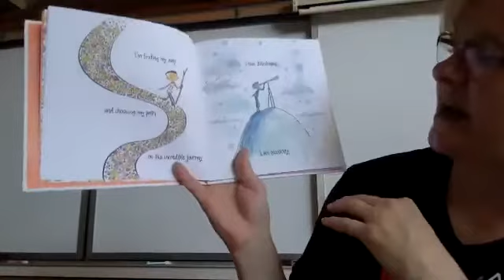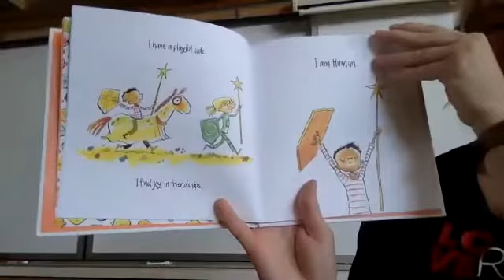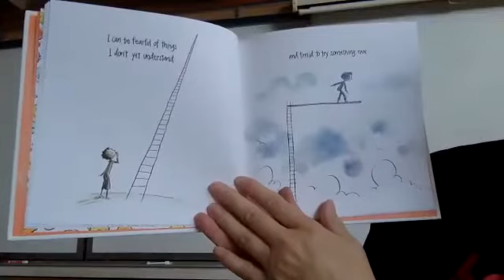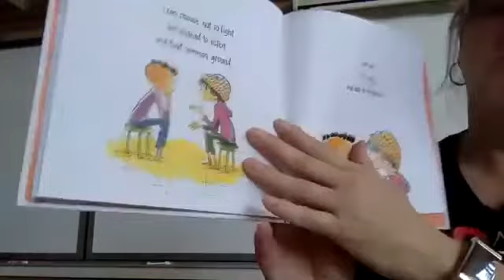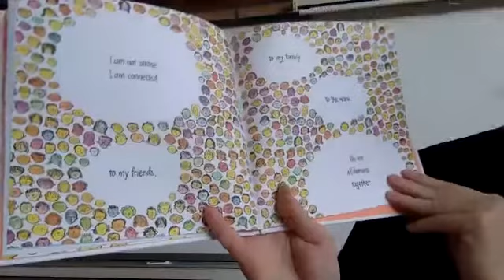I am Human - Mrs. Pfeifer